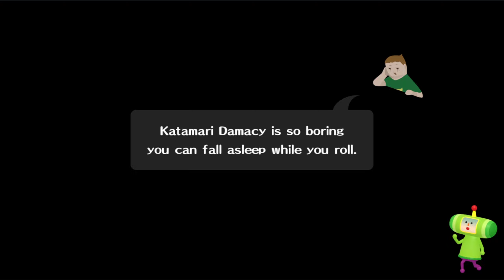We Love Katamari REROLL + Royal Reverie | Part 3: "Feelin' Lazy!"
Thanks to @CharificGames for being along for the ride! Check his channel out!

We Love Katamari REROLL + Royal Reverie | Part 3: "Feelin' Lazy!" || Weeb Rabbit